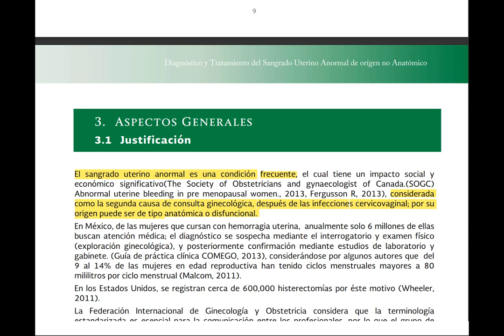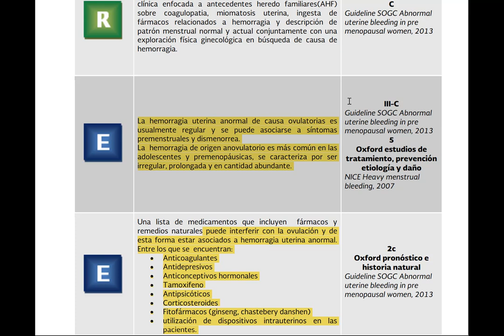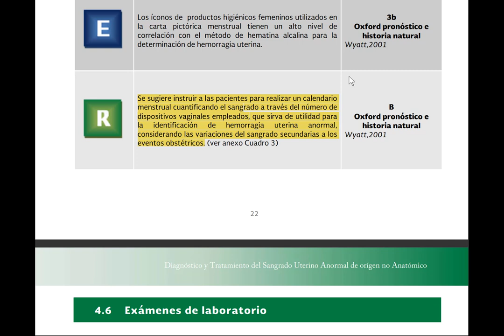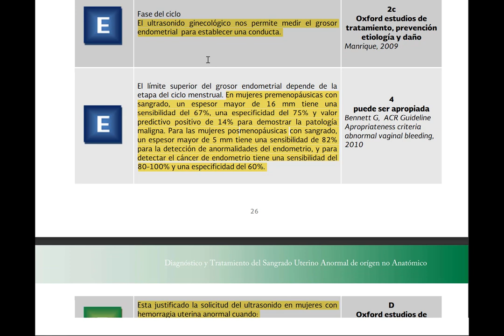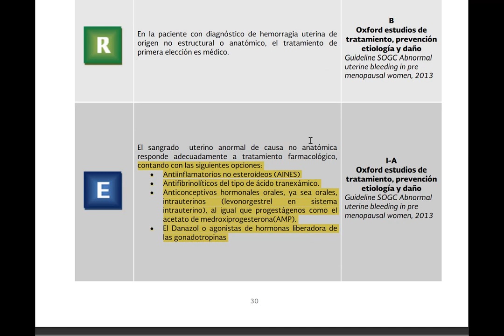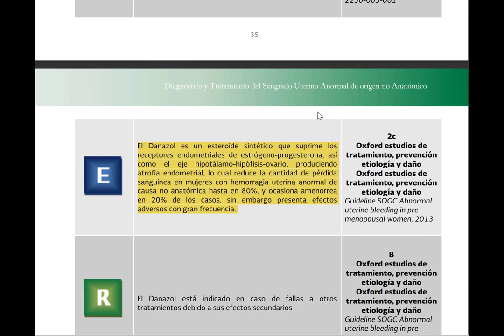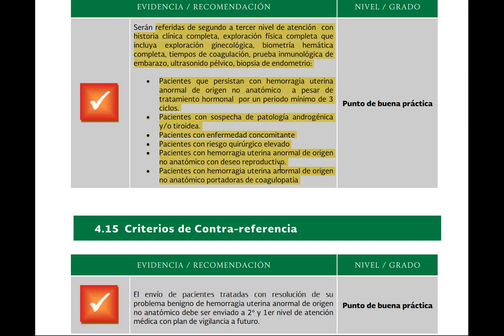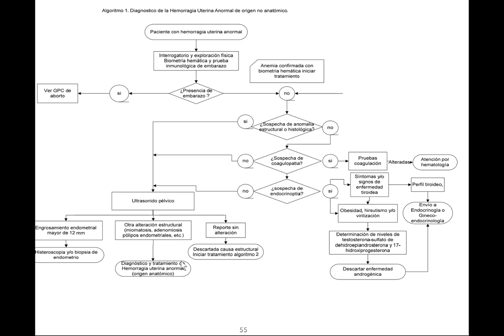Sangrado uterino anormal | Lectura GPC | ENARM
¡Hola Medicos! 👨‍⚕️
Recuerda que en la caja de comentarios me puedes dejar tus dudas y sugerencias✔️.

¿Te gustaría el resumen y el link de esta GPC 📚?

¿Estas buscando casos clinicos gratuitos para practicar tus conocimientos de medicina?
Entonces ingresa a mi grupo de estudio de Facebook, donde encontraras por medio de TAGS las materias principales en medicina. Ingresa en 👇